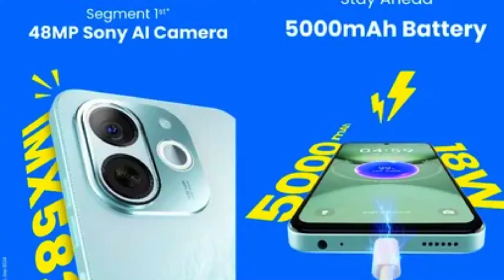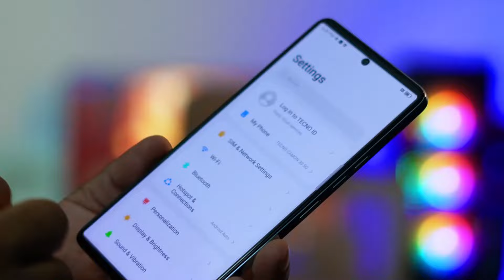Tecno Mobile Kharidna Chahiye Ya Nahi 🤔 Tecno Mobile Buy or Not Buy 🔥 TECNO Mobile Kaisa Hota Hai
Tecno Mobile Kharidna Chahiye Ya Nahi ?
Tecno Mobile Buy or Not Buy ?
TECNO Mobile Kaisa Hota Hai

Video Topic Covered:
tecno mobile lena chahiye ya nahin
tecno mobile
infinix mobile kharidna chahiye ya nahin
tecno mobile kharide ya nahin
infinix mobile lena chahiye ya nahi
tecno
konsi company ka mobile kharidna chahiye
5g phone lena chahiye ya nahi
tecno mobile company
Latest tecno mobile
tecno mobile review